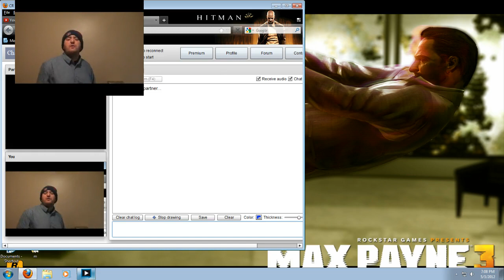F'ing around with ChatRoulette 2